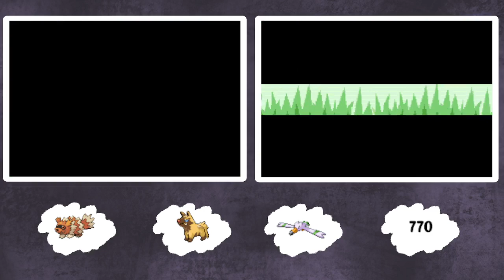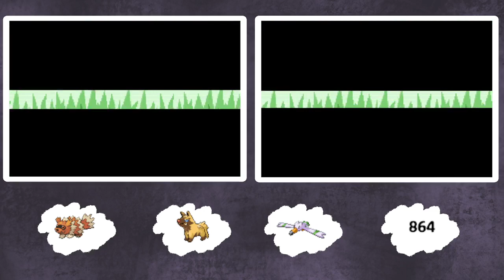Pokemon Emerald and Sapphire - Full Odds Shiny Hunting - Part 4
Let's full odd shiny hunt on Route 103 in Pokemon Emerald and Sapphire.